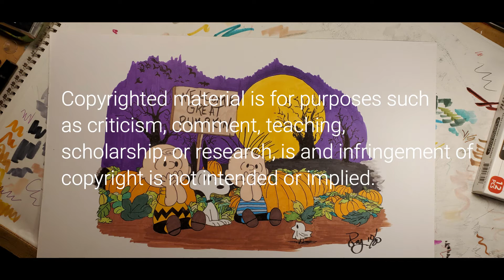Woodstock Part 2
The second part of my Peanuts Halloween Project, adding color via Prisma Markers.